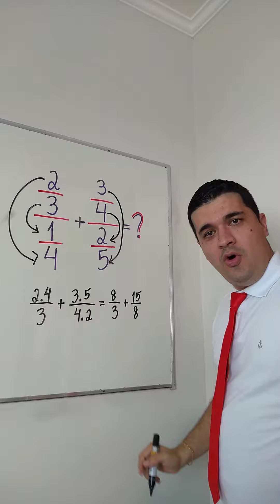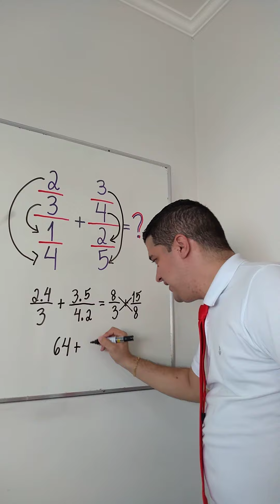A MAIORIA DAS PESSOAS ERRAM! Aprenda com o Mr Bean da Matemática a resolver corretamente!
Aprenda com o Mr Bean da Matemática a resolver este exercício que a maioria das pessoas erram. As pessoas se confundem e até mesmo realizam cálculos equivocados.